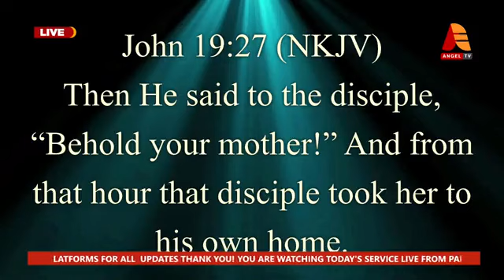7 KINDS OF DESTINY HELPERS SERIES - TIME WITH APOSTLE FRANCIS AMOAKO ATTAH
This is the official YouTube channel of Fresh Tv. A subsidiary of FRESHMEDIAGROUP Ghana. This channel is dedicated to providing you with stories on Ghanaian politics Social Issues, Entertainment News and More.